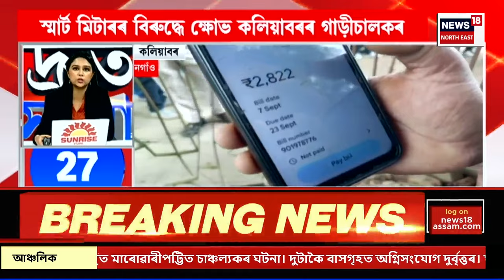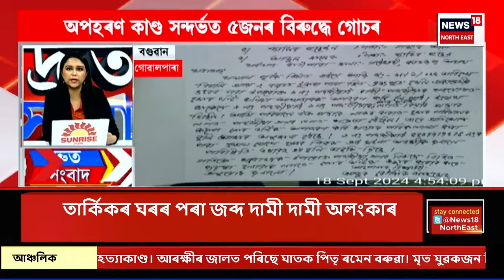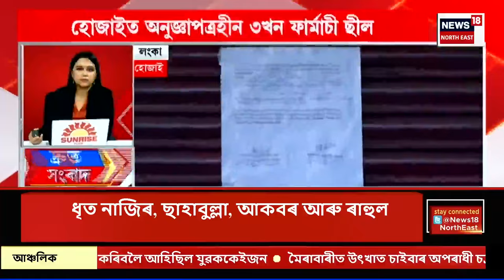SPEED NEWS | গুৱাহাটীৰ ঘোঁৰামাৰাৰ তাৰ্কিকৰ ঘৰৰ পৰা উদ্ধাৰ চুমি বৰাৰ ৭৬লাখ টকীয়া হীৰাৰ আঙঠি